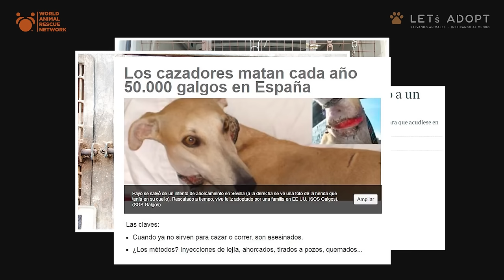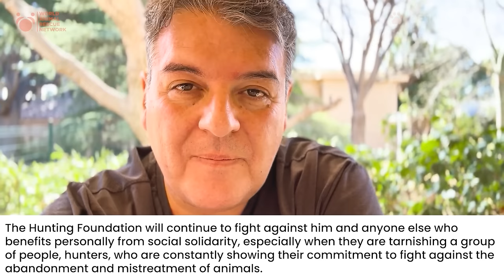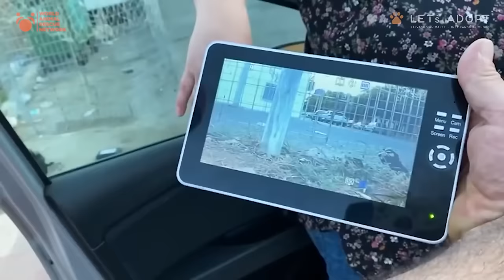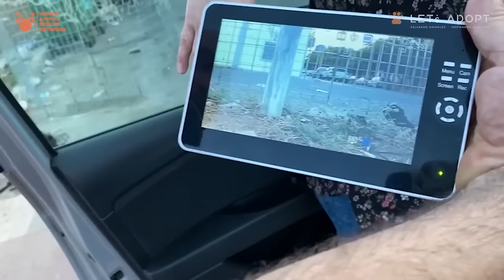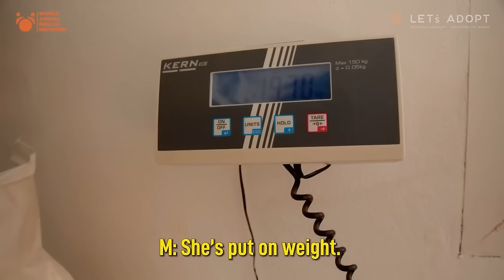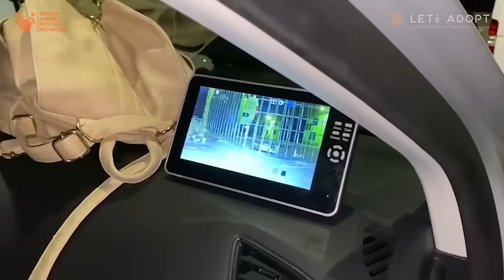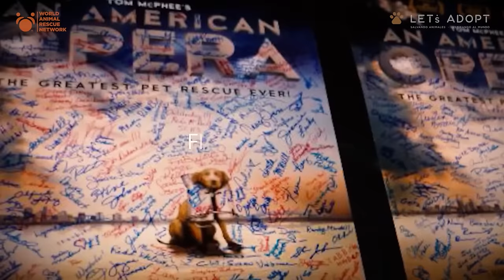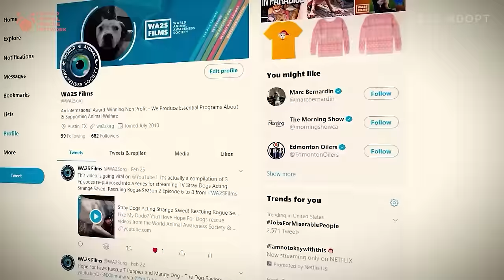Hunters Try to Put Dog Rescuer in Jail Rescuing Hunting Dogs in Spain - Viktor Larkhill is Arrested!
Join the Official @AnimalRescueNetwork Channel to help more dogs:
Hunters Putting Dog Rescuer in Jail For Rescuing Hunting Dogs in Spain - Viktor Larkhill Arrested!

The story begins three years ago, with a false accusation that tried to tarnish our work. Even though the investigation proved our innocence and the public prosecution requested to dismiss the case, a hunters' association decided to intervene, aiming to affect our image and work.

This attempt at destabilization has only reaffirmed our commitment. In the face of adversity, we continue forward, stronger and more determined. The trial is approaching on April 11th, and without the prosecutor's support for the accusation, we are confident that justice will prevail, allowing us to continue our purpose without interruptions.

We want to take this opportunity to deeply thank you for your support and concern. Your contribution is vital to us, and if you let me know which animal you directed your donation to, I will be more than happy to share with you an update on the positive impact of your generosity.

Your support makes a difference.

This video was made possible, in part, by a donation from Loyal Snyder and Jesse Henderson.